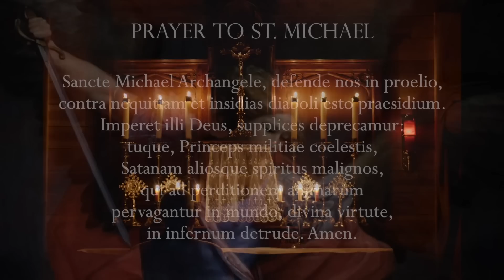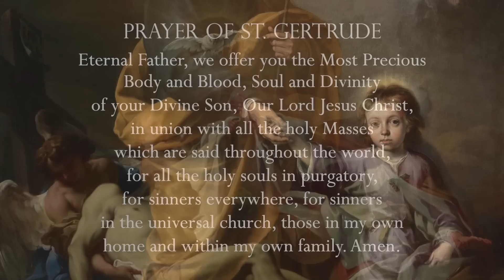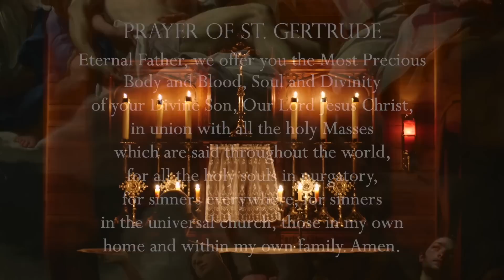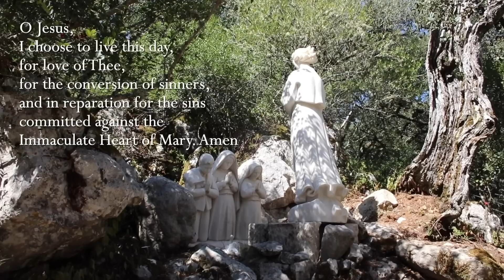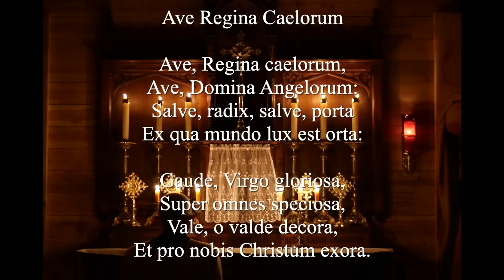Saturday, 11th February 2023 - Our Lady of Fatima Rosary Crusade